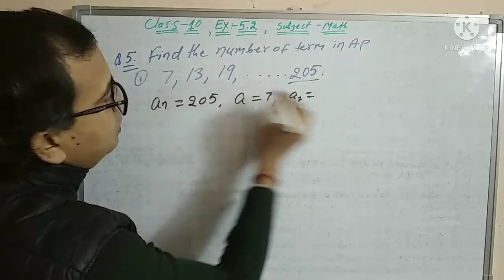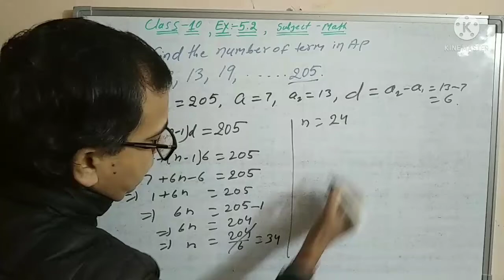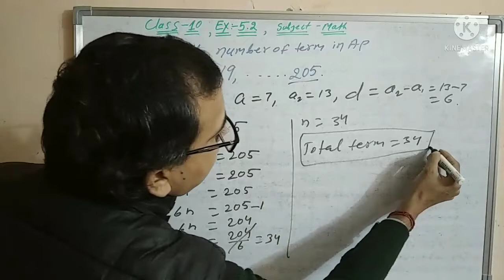class_10_maths_arithmetic_progression_ex_5.2 Q.5(i) । दसवीं कक्षा गणित समांतर श्रेणी ex 5.2 Q5(i)।